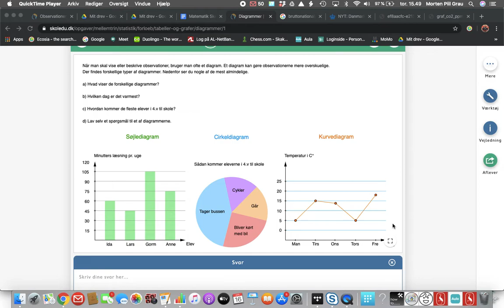Film Diagrammer 15 45 27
Lille film der forklarer søjlediagram, cirkeldiagram og kurvediagram.